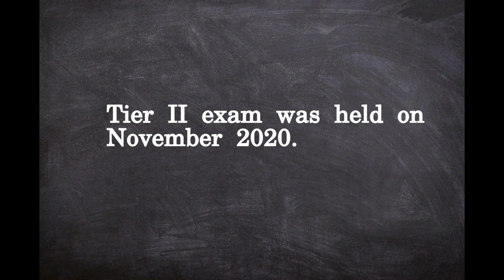DRDO Result 2020 Fire Engine Driver Fireman & Other Tier II Result Released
Important Links